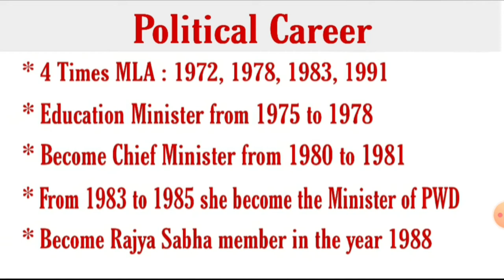Biography of Syeda Anwara Taimur in Assamese | Political career of Anwara Taimur | Know about her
Biography of former Chief Minister of Assam Syeda Anwara Taimur,
Life History of Anwara Taimur,
Political Career of Anwara Taimur

অসমৰ একমাত্ৰ মহিলা মূখ‍্যমন্ত্ৰী চৈয়দা আনোৱাৰা টাইমূৰৰ ৰাজনৈতিক কৰ্মৰাজিৰ কিছু আলোকপাত

Assam’s first and only woman chief minister Syeda Anwara Taimur passed away in Australia on Monday reportedly due to cardiac arrest. A four-time Congress MLA beginning with her first election in 1972, Taimur held portfolios like education before becoming Chief Minister for a brief period from December 6, 1980 to June 30, 1981.